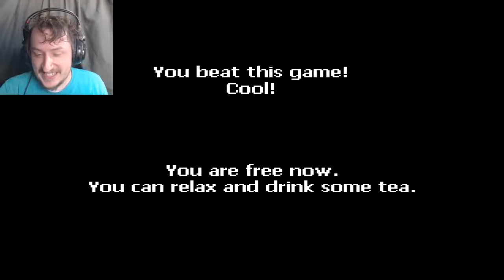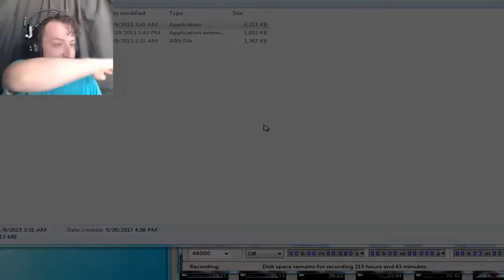TURN THE RIVERS RED | Blood Shark & Blood Trail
Today we are going to be playing two different games that both involve blood.  The first is a game called Blood Shark, where we get to play as a shark that wants to kill everything in my path.  We get to eat surfers and lifeguards.  We try to kill as much as we can before we die.
      The second game Is one called Blood Trail.  This is a first person game where we get to be a barbarian and crush the skulls of all enemies that appose us.  We get only our hands to fight off the enemies that want to attack us.  We then get weapons like a sword and a few types of magic that we can  use.  Can we make our way to the end of the dungeon?

Game Description:  There is a terror in deep blue known only as BLOODSHARK.

A beast of the sea, it is known for not only for destroying all in it's path but also consuming all of the blood spilt by it's victims.

BLOODSHARK.

BLOODSHARK.

HALF SHARK

HALF REST OF SHARK

ALL BLOODSHARK.

Game Description: 3D game made for contest.

Controls:
W / RMB - go forward
A - go left
D - go right
S - go back

LMB - Hit/Fire
F / MMB - open doors (or secrets)
E - Switch the weapons
Q - Next turn

Weapons and characters taken from Hexen.